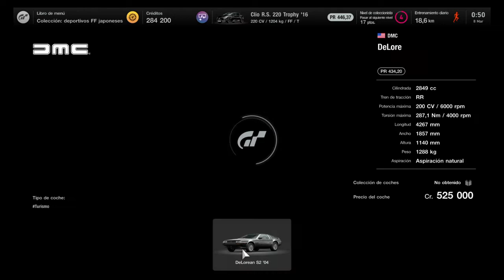Gran Turismo™ 7 All Cars Dmc